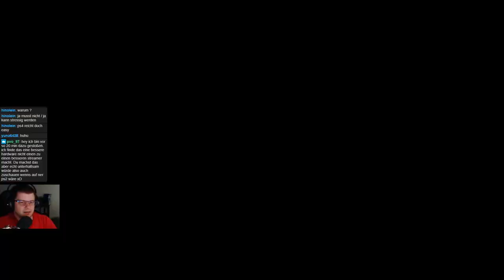Ghost of Tsushima 001